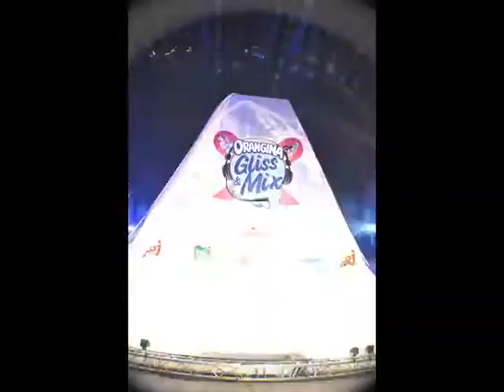Saturday Night in Paris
Un samedi soir à Paname
Tout dabord, Orangina GlissnMix au Grand Palais pour commencer (pas super, du matraquage publicitaire et des vigiles pas sympas..), avec du snow et du wake board, DJ Cut Killer, Joey Reusta et le BOSS Sound System, des bières à 4€ le gobelet, de la neige, de lorangina, de la glisse, yeah !...
Ensuite, une ballade dans Paris by night en scooter, entrecoupée dune pause bière/photos sur le canal St Martin, et dune session gros son au Zorba, la Shamallow Party (Minimal, Dubstep, DnB), en loccurrence le set de Dj K-Spé.
Welcome to Paris

Pour voir + de photos et de vidéos, allez faire un tour